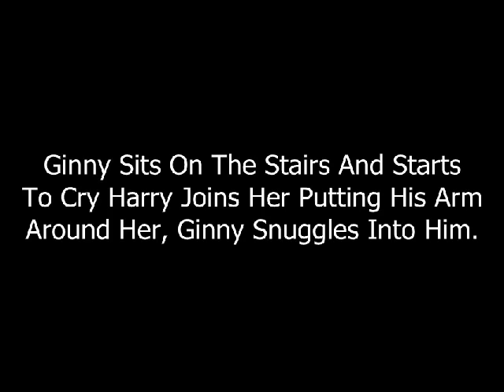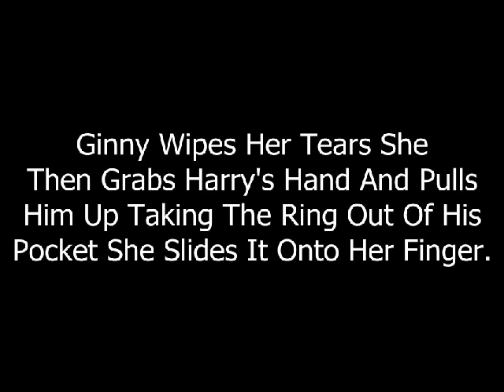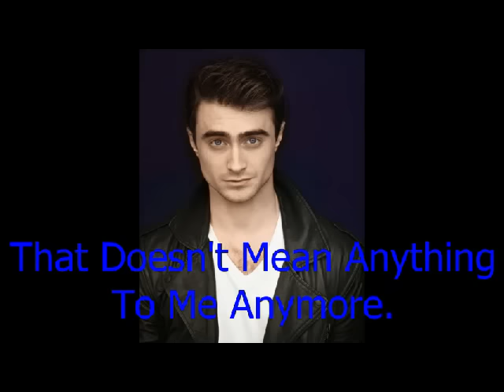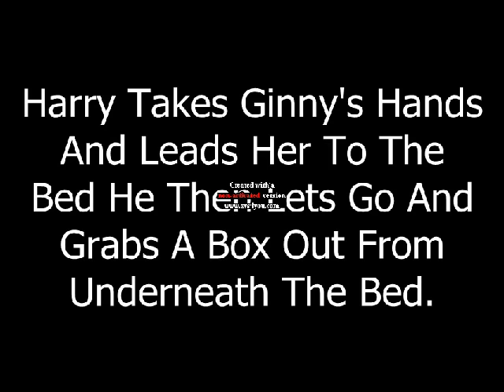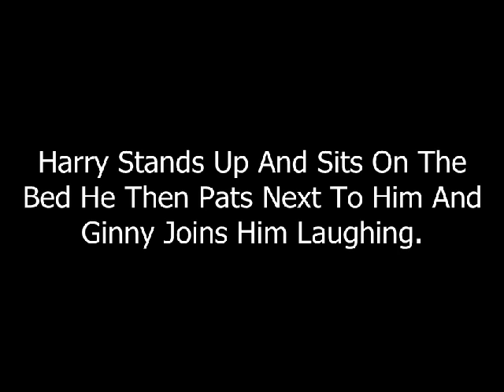A Harry And Ginny Love Story Episode 9;I Love You